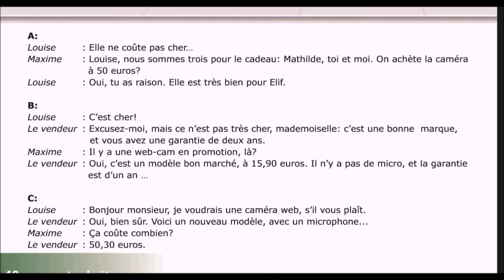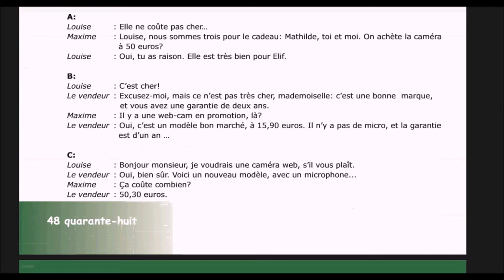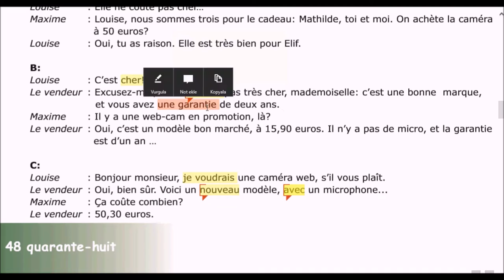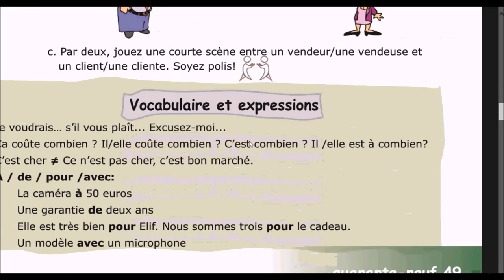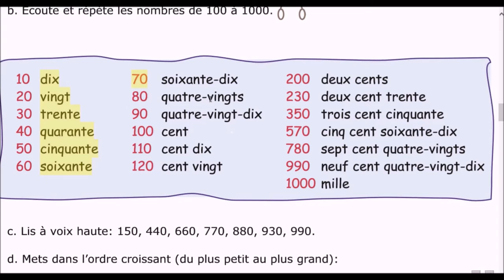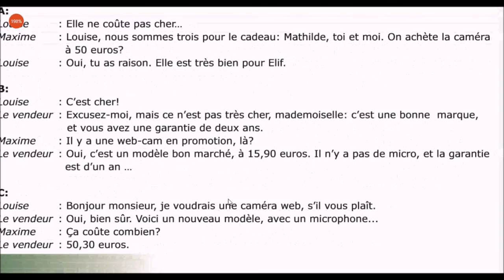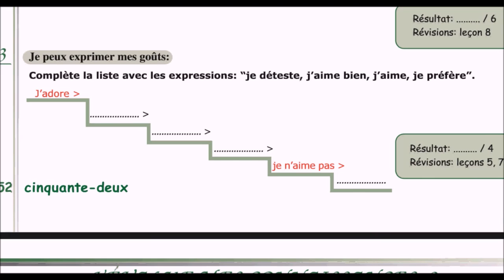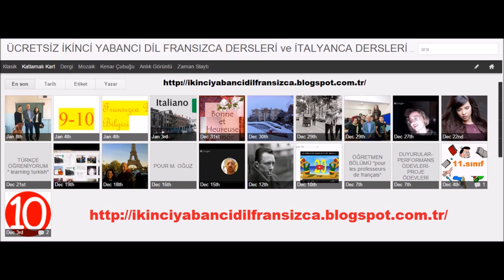fransızca ders 8 combien ça coute